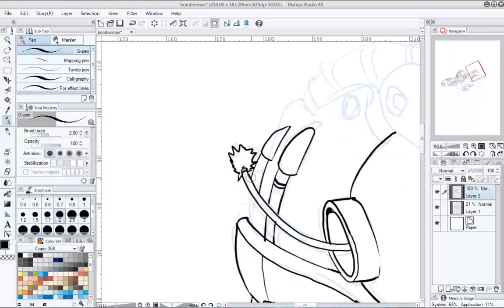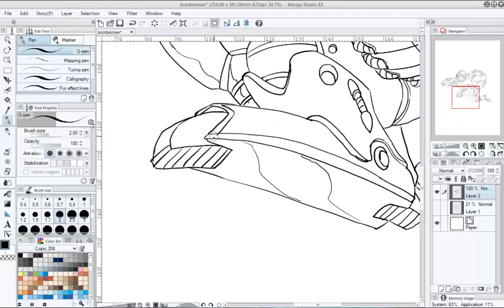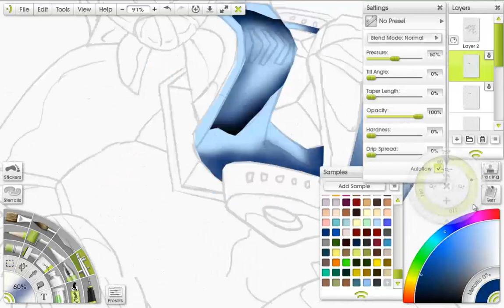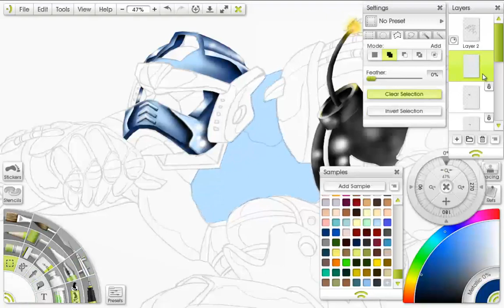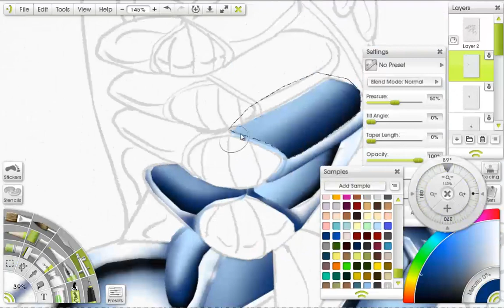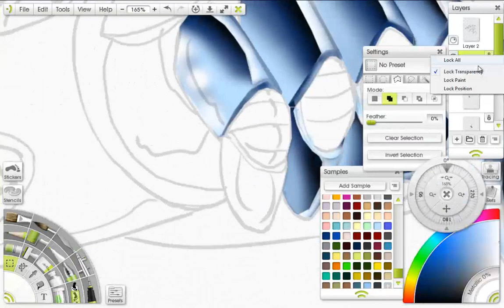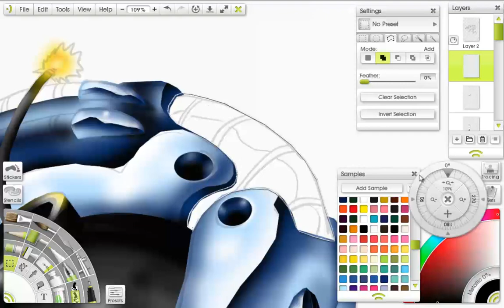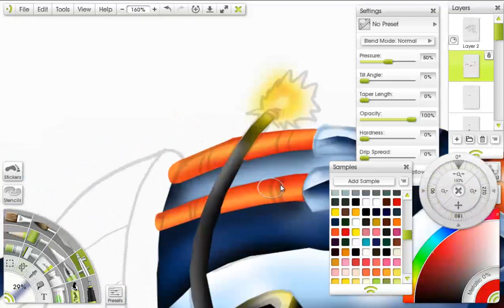Drawing Bomberman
The Famicom/NES version of bomberman drawn in Manga Studio and painted in Artrage
Music from the videogame